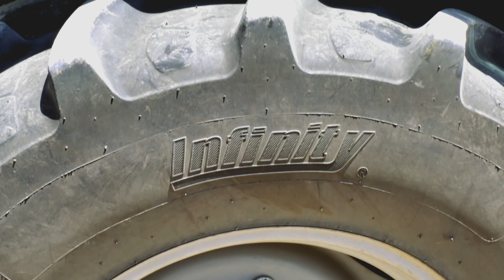INFINITY RETREAT 2018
Aluni scorci dell'ottava edizione dell'Infinity retreat.